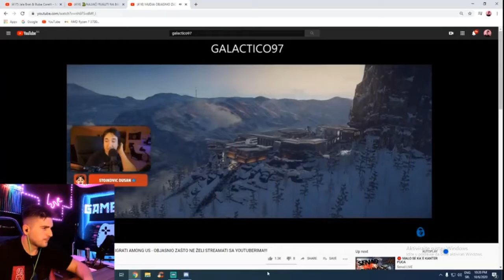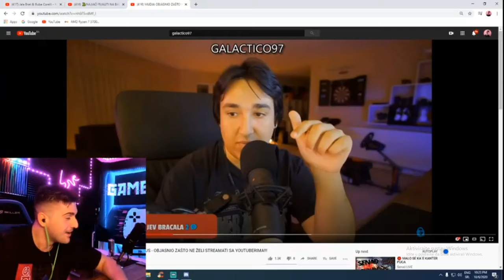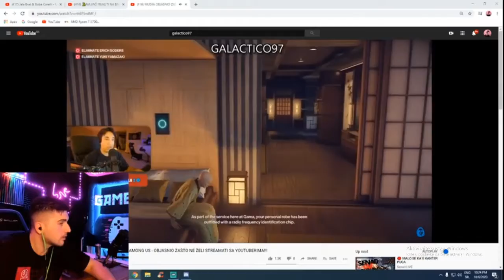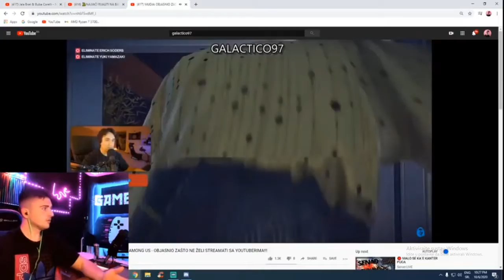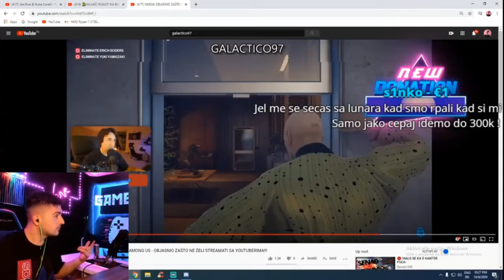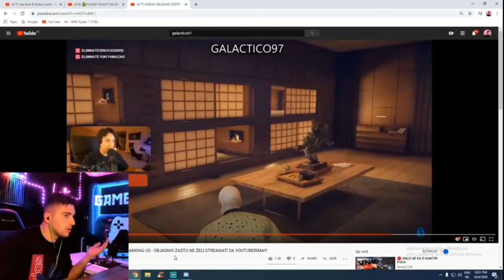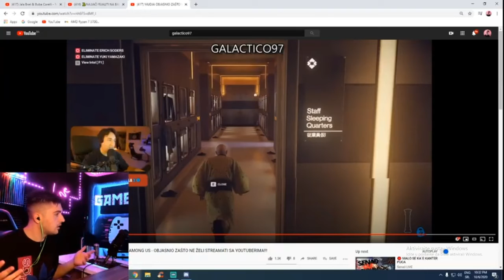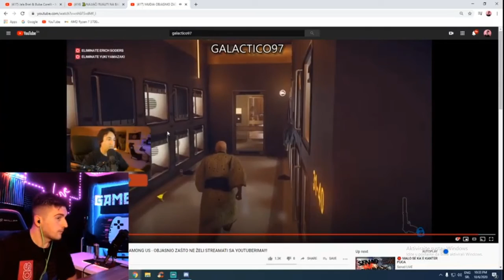VANIMY REAKCIJA NA MUDJINU IZJAVU KOJA SE ODNOSILA NA DANAŠNJE STREAMERE I STREAM SA YOUTUBERIMA!